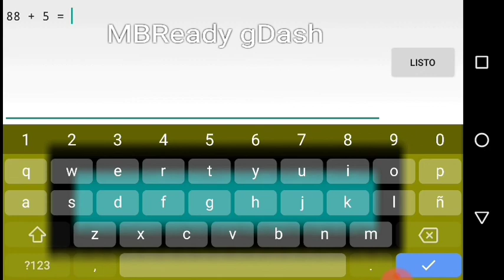Seeker of Demon by (Nothing) 100% (Easy Demon - Insane 9) - gDash